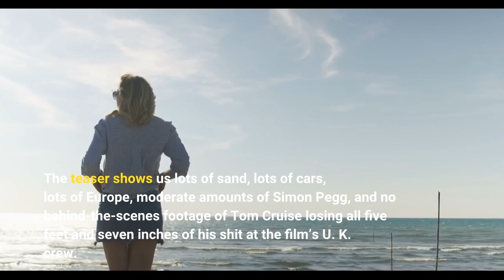Mission Impossible 7 Trailer — Tom Cruise Yelled at His Crew for This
Your mission — should you choose to accept it: Reveal the whereabouts of Shelly Miscavige. Kidding, Tom Cruise. Kidding! Your mission, if you choose to accept it, is to gain access to the mechanisms that sway public thought and morality, according to a villain-adjacent sales pitch by Eugene Kittridge (Henry Czerny) in the teaser trailer for the seventh Mission: Impossible film, which is laboriously called Mission: Impossible — Dead Reckoning Part One. That’s some nice punctuation you have there, MI7. Where did you get it — the punctuation store? The teaser shows us lots of sand, lots of cars, lots of Europe, moderate amounts of Simon Pegg, and no behind-the-scenes footage of Tom Cruise losing all five feet and seven inches of his shit at the film’s U. K. crew. The movie, should you choose to go see it, comes out July 14, 2023. Mission: Impossible 7 Trailer — Tom Cruise Yelled for This?